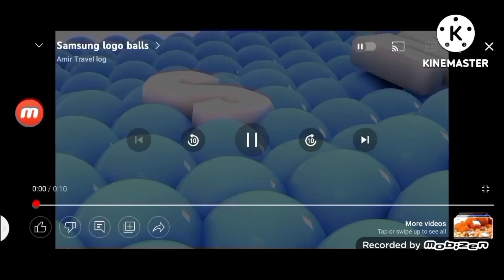9 Samsung Logo Balls